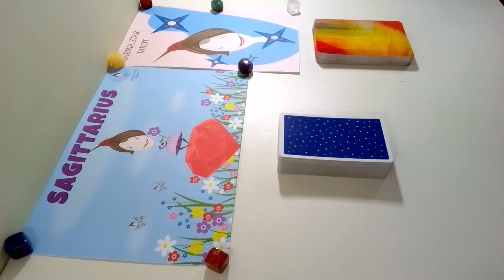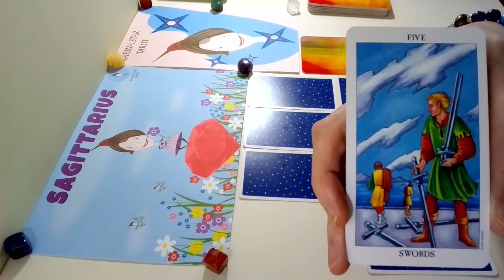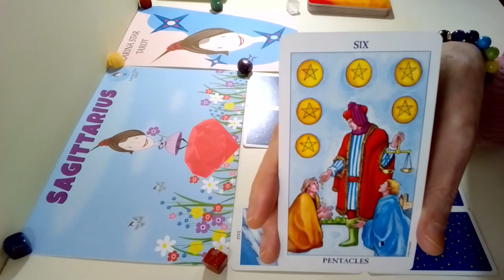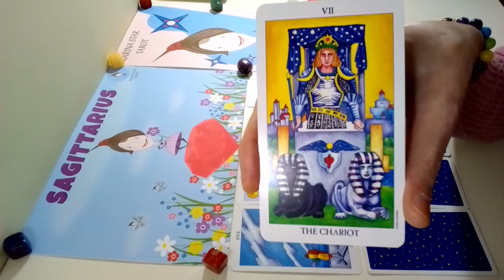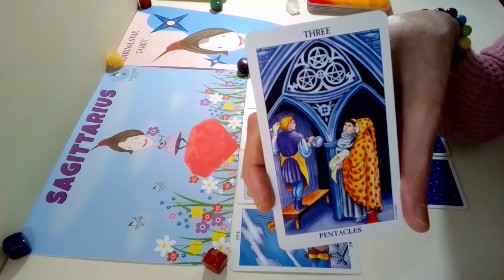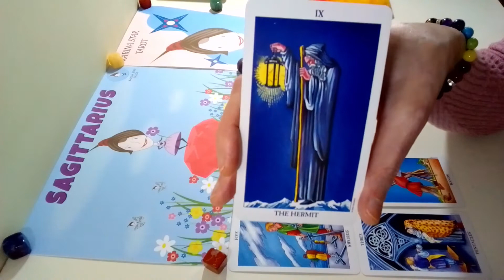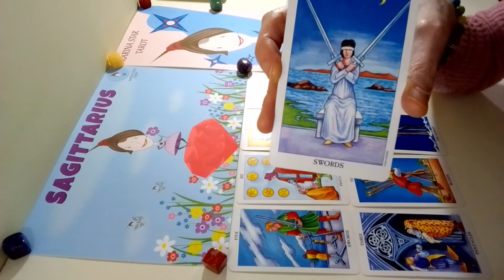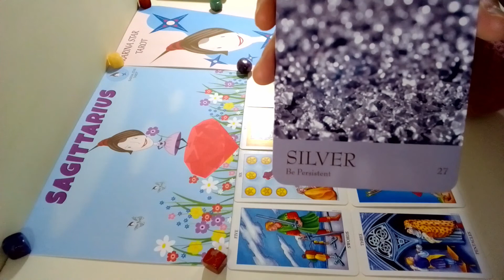SAGITTARIUS: "Falling Out With Friends" 16th July to 14th August 2020: Karina Star Tarot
This is a General Tarot Reading from Karina Star Tarot for the star sign Sagittarius: From 16th July to 14th August 2020. This date is just a guide to help you, my readings are timeless. I have used The Radiant Rider Waite tarot deck & The Secret Language Of Colour Cards. The Intro music in my video is called “Brookes Dream.” All Karina Star Tarot Graphics are designed by me.